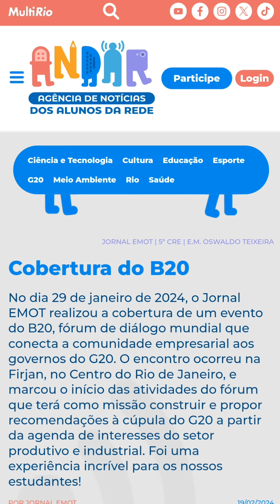Bastidores do Jornal EMOT | Andar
Os alunos e alunas da Prefeitura do Rio que fazem parte da equipe do Jornal EMOT realizado no GET Oswaldo Teixeira (5ª CRE), sob a orientação das professoras Mariane Sousa e Andréa Liguori, contam como é feita a produção do jornal, onde realizam as reuniões de pauta e como surgiu a ideia de começar um jornal audiovisual na escola.